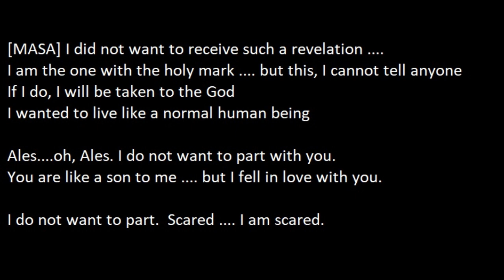Exodus Guilty Volume One (1) Present; Playthrough - Part One (Visual Novel 1998, English)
From the first volume, Present, this however is the Prologue to the "Past" section of the game.  This story is continued in the Volume 2 videos.

0:00 Prologue ~ Past~ Ales
5:25 Masa's House
11:00 Mala sends Ales on a quest

The year 2000. Kasumi Shindo is at first glance a run-of-the-mill high school student in modern-day Japan. However, beneath his normal appearance, Kasumi is in fact a top-notch treasure hunter. This time, Kasumi is aiming to seek out the lost 11th Commandment of Moses. Kasumi discovers that his childhood friend, Reina Tachibana is in southern Europe participating in an archeological dig. Pretending to be a tourist, he visits the excavation area and manages to get put on the excavation staff. But he is not the only treasure hunter looking for the Eleventh Commandment of Moses and before he knows it, he's embroiled in a dangerous adventure.

From VNDB

*If you like this content, and feel like buying me a coffee*